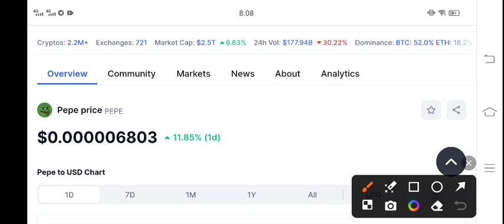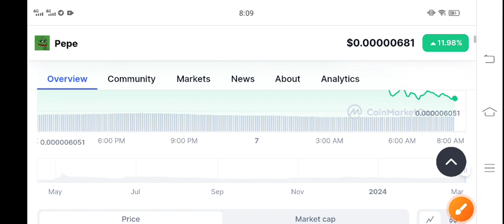Pepe coin Price Prediction Today! PEPE News Today